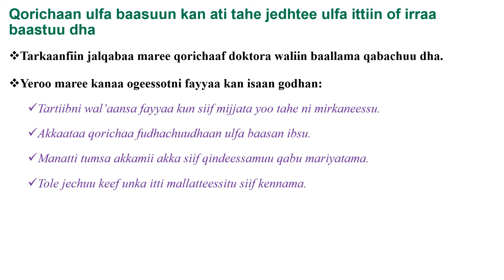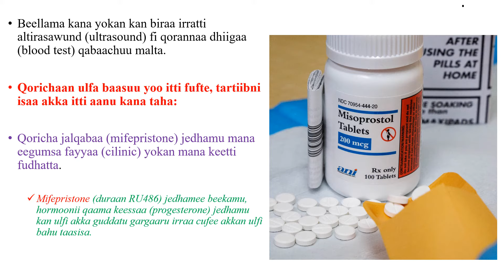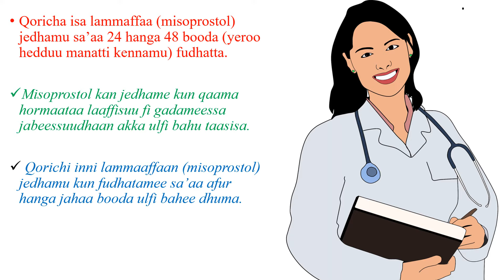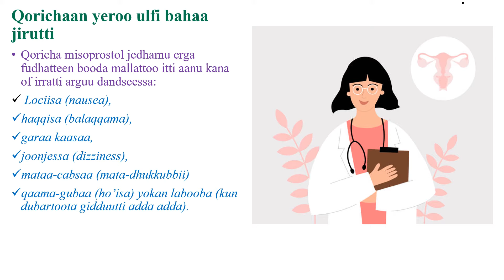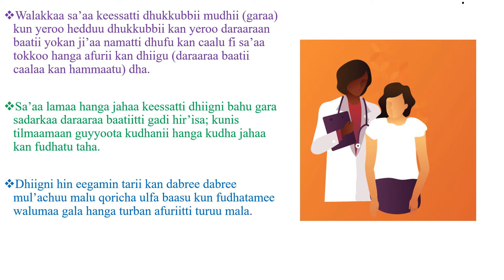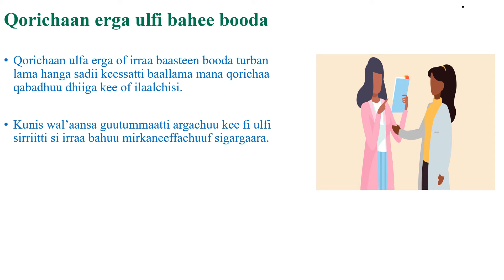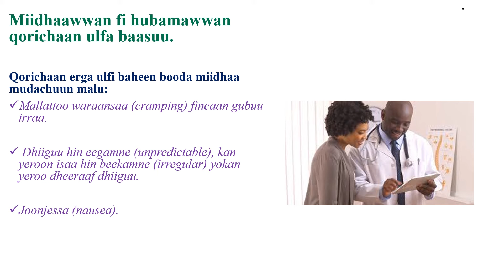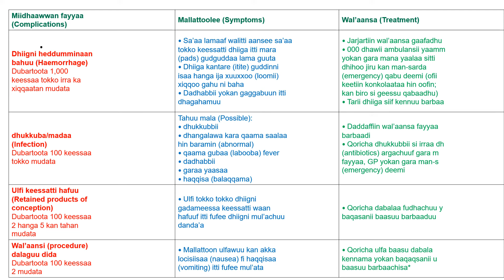Akka itti ulfa qorichaan baasan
Akkaataa itti ulfa qorichaan baasanii fi of eeggannoo ta'uu qabu beekumsa walii galaaf. HUB. kun beekumsa waliigalaaf malee gorsa/yaala nama dhuunfaaf hinoolu!